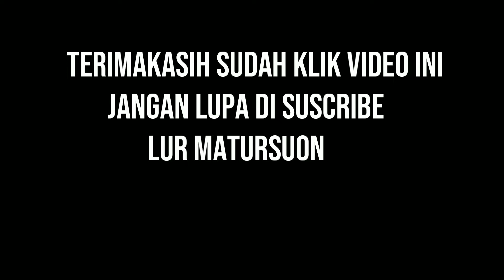Geng motor film pendek temanggung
Film ini hanya guyonan